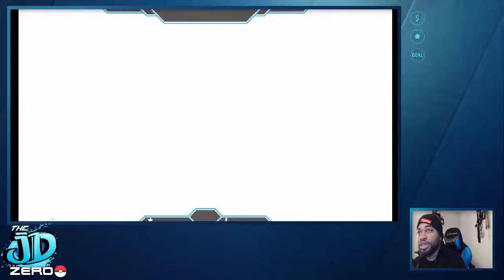Road to Rank #01 Pokemon Sword